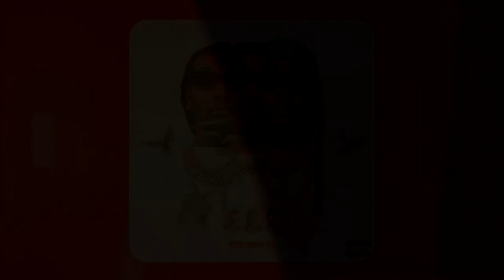Travis Scott x Migos Type Beat | Culture III | Trap/Rap Instrumental 2021.